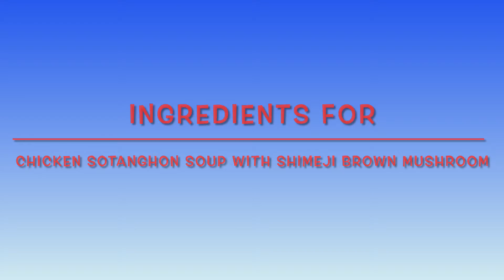Chicken Sotanghon Soup with Shimeji Brown Mushroom | Vlog #301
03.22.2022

Chicken Sotanghon Soup with Shimeji Brown Mushroom

Ingredients:
• 1 tablespoon Canola Oil
• 1 White Onion, sliced thinly
• 4 cloves Garlic, minced
• 1 thumb-sized Ginger, julienned
• 2 Chicken Tigh, boiled and Shredded (reserved chicken stock)
• 1 cup Celery, chopped
• 2 tablespoons Fish Sauce
• 7 cups Chicken Broth (from boiled chicken)
• 1 teaspoon Annatto Powder or Annatto Seeds
• 1 large Carrot, julienned
Salt and Pepper to taste
• 4 ounces (about 2 coils) Sotanghon
• 1/2 head Napa Cabbage, shredded
• 3 hardboiled Eggs, peeled and halved
• Fried Garlic bits
• Spring Onions, chopped

For the Fried Garlic Bits
• 1/2 cup oil
• 1 head garlic, peeled and minced

Note: Cook according to your taste and adjust accordingly.

Happy Godly TUESDAY Everyone!